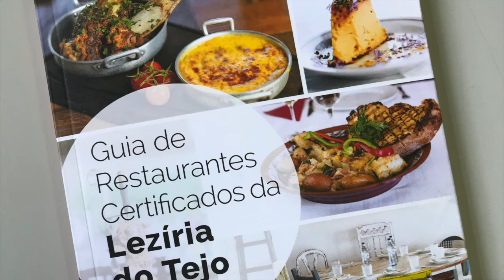Restaurantes do município são certificados pela Entidade Regional de Turismo do Alentejo e Ribatejo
Quatro restaurantes do município integram o guia de restaurantes da Lezíria do Tejo. Conheça-os!